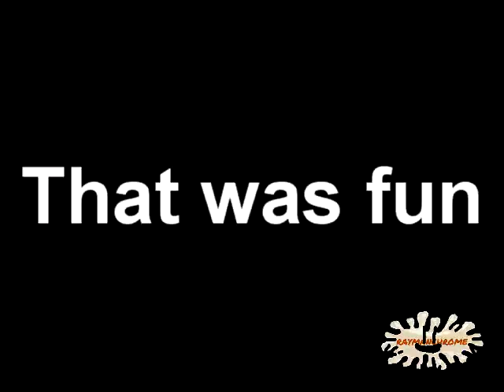[YTP] Jedu na PACE KONI GO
i finally put this in title.